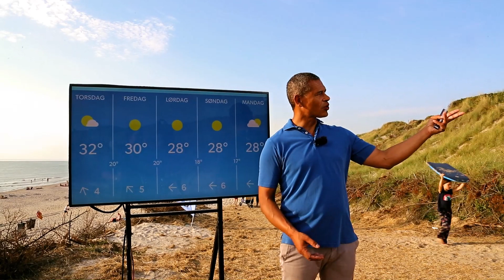Christian Cherry - vejrvært viser rundt i vejrstudie på stranden